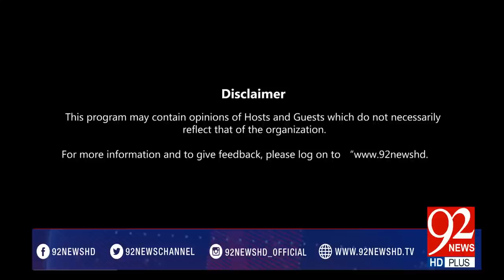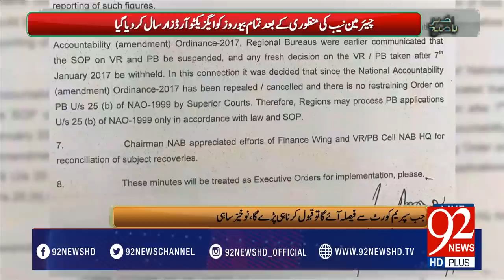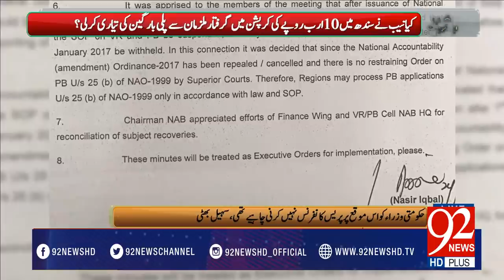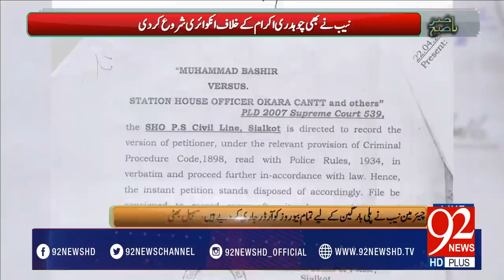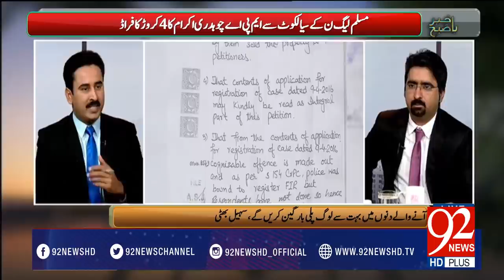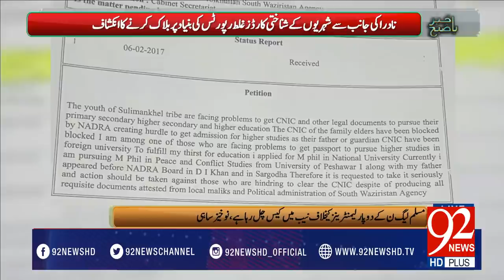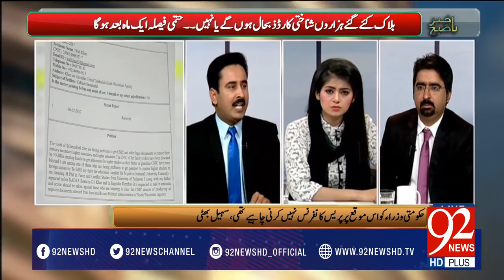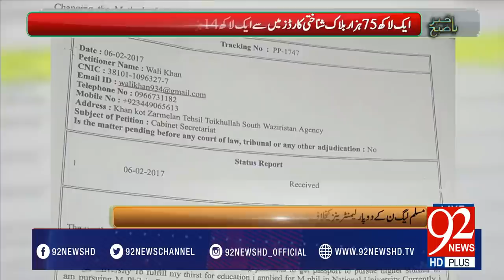Bakhabar Subh -14-03-2017- 92NewsHDPlus